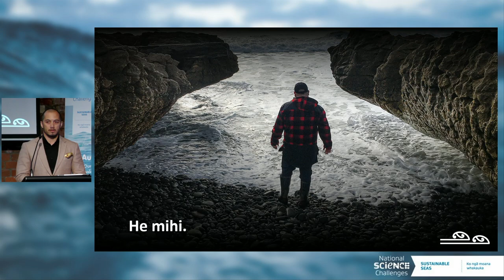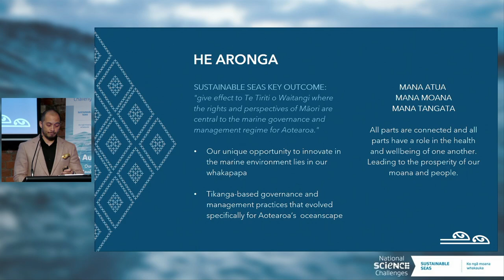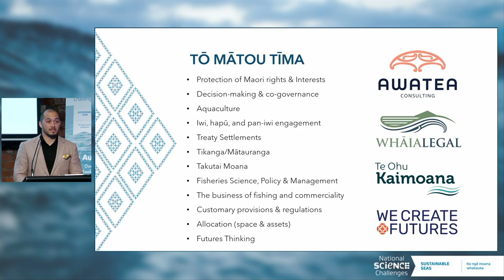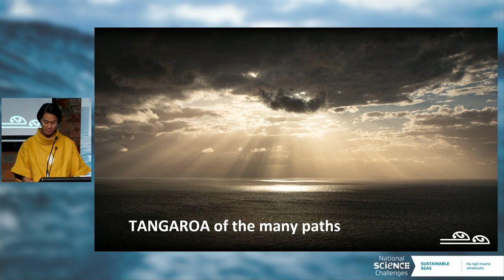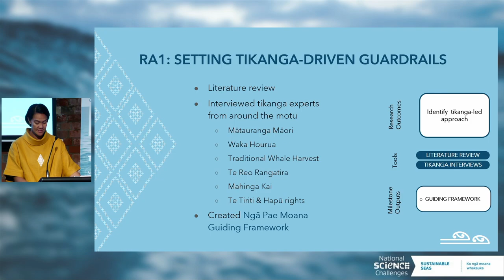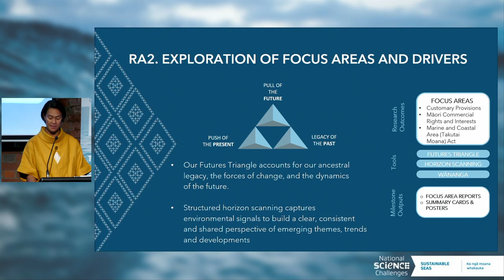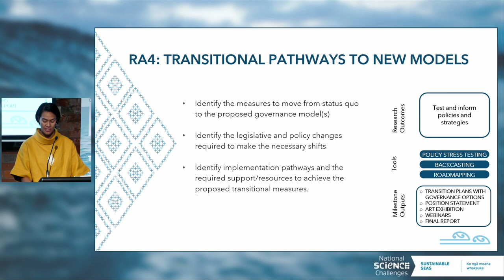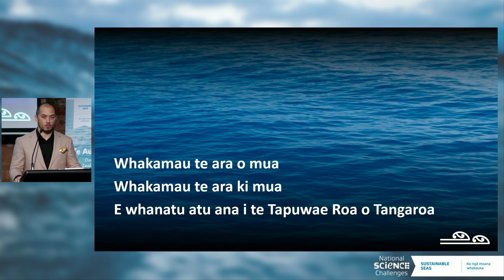Te Au o Te Moana Conference 2023 | Beth Tupara-Katene & Te Puoho Katene